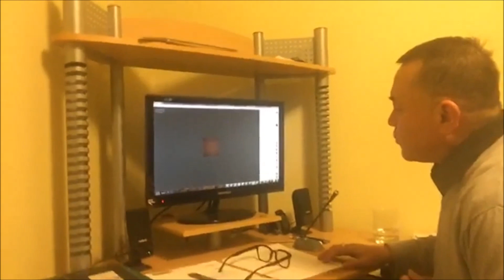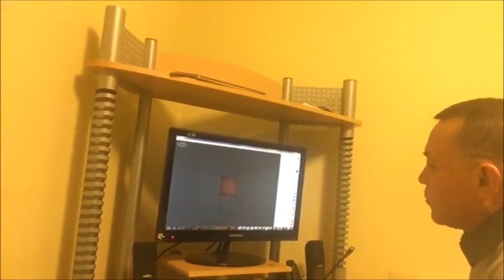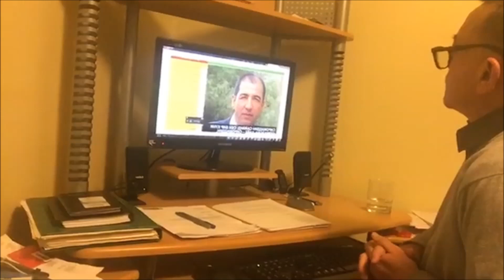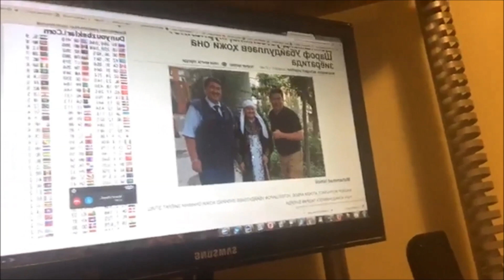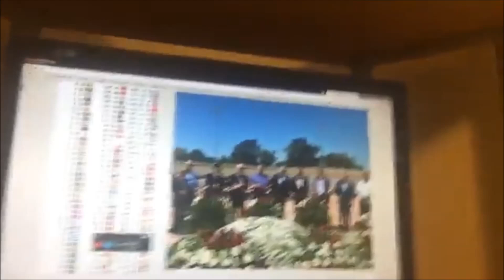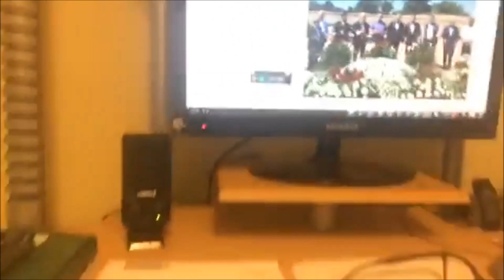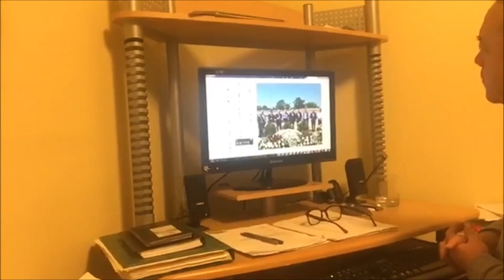Исмат Хушевнинг муаллифлик кўрсатуви 11 сон